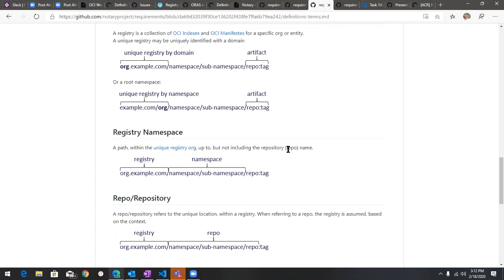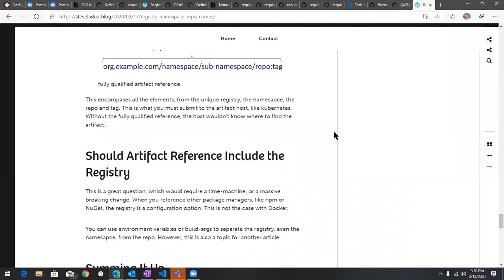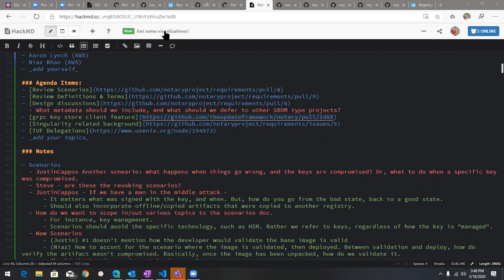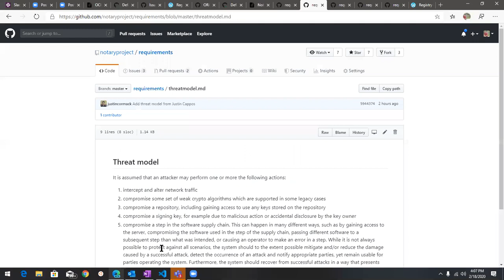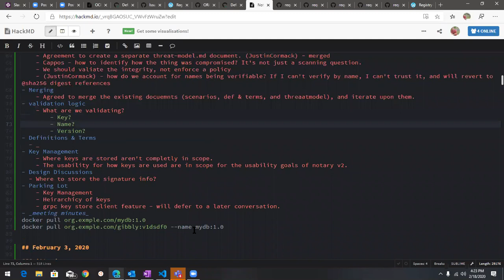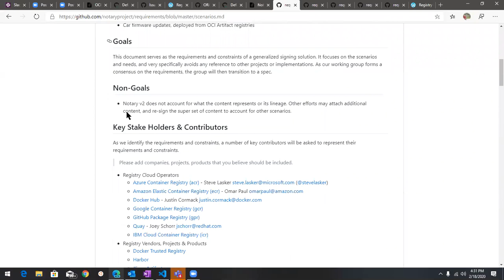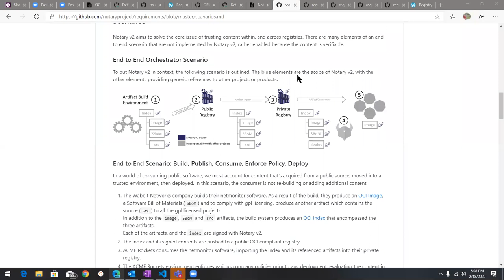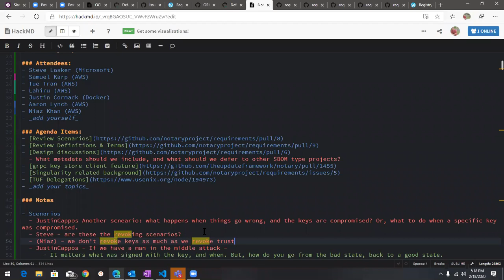CNCF Notary Project Meeting 2020-02-18